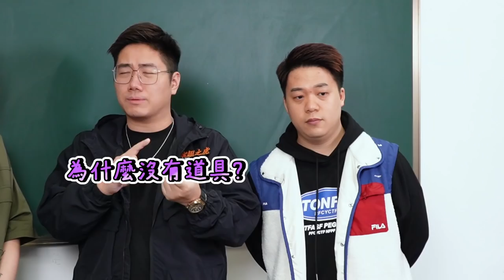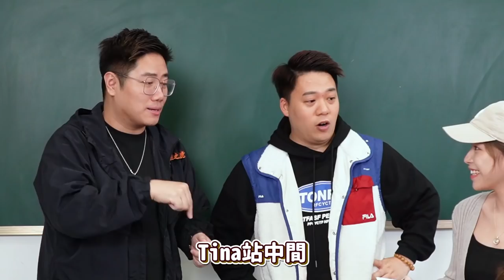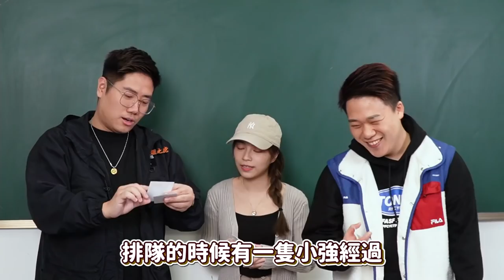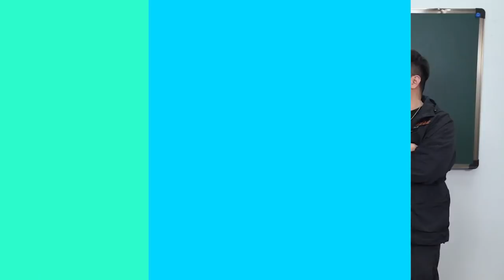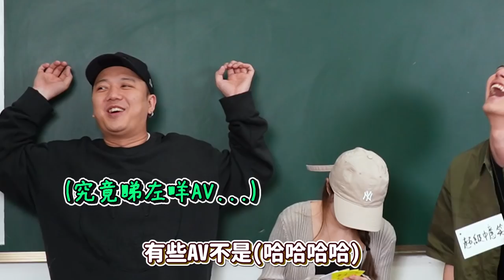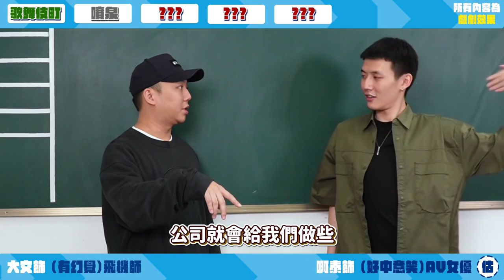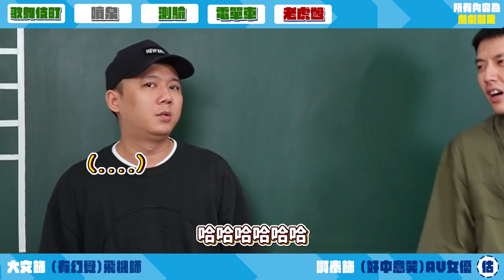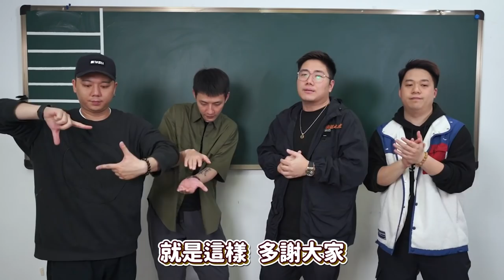【真人RP】唔覺意入左AV女優外母間房？JackyLou怒打自己10分鐘?